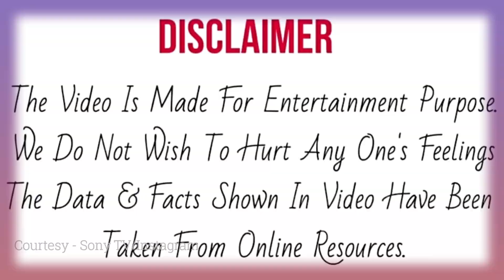Superstar Singer 2 अपनी Audition Performance मे Captain Sayli को रुलाने वाली Vishwaja Jadhav कौन है?